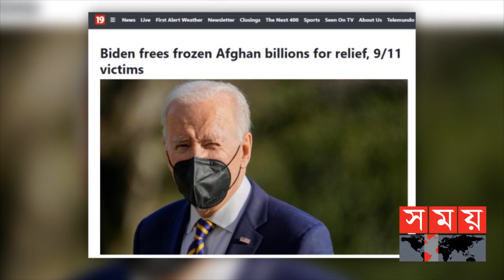স্বাক্ষর করেছেন মার্কিন প্রেসিডেন্ট জো বাইডেন | Afghanistan News | Somoy TV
গেল আগস্টে তালেবান সরকার গঠনের পর থেকেই বিদেশি সমর্থন আদায় এবং অর্থের যোগান দিতে হিমশিম খাচ্ছে আফগানিস্তান। চরম অর্থনৈতিক ও মানবিক সংকট চলছে দেশজুড়ে। চলতি শীত মৌসুমে এ সংকট আরও প্রকট হয়েছে। আর্থিক অচলাবস্থা কাটাতে যুক্তরাষ্ট্র ও বিশ্বব্যাংকের কাছে আটকা কয়েকশো কোটি মার্কিন ডলারের দিকে তাকিয়ে আছে তালেবান সরকার।